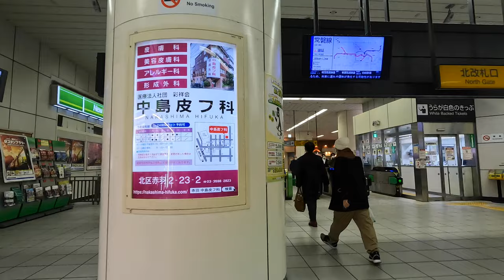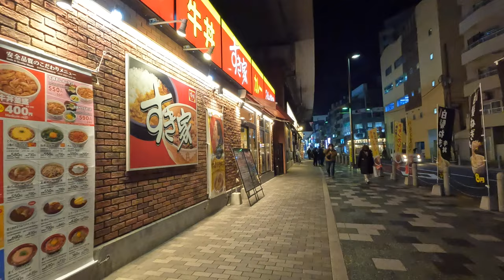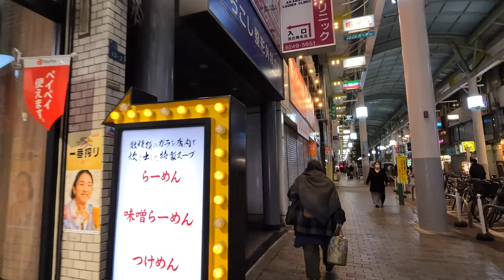[4K] Tokyo Walk 🇯🇵/Akabane/Night walk/Japan/Walking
【4K】東京さんぽ🇯🇵/赤羽/ナイトウォーク//散歩/京都/日本/

[4K] 교토 산책 🇯🇵/시내/교토/걷기/일본
【개요】

[4K] Kyoto Stroll 🇯🇵/Downtown/University/Back Alley/Kyoto/Walking/Jepang
【Ringkasan】